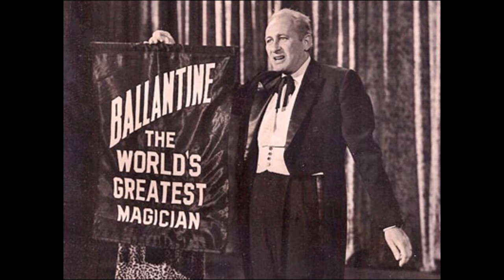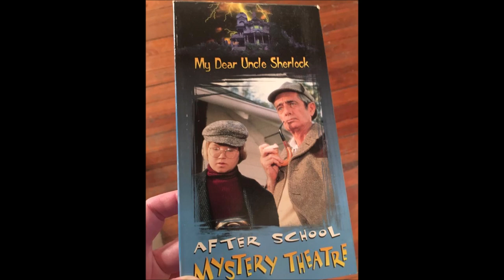Phil's Pop Culture Podcast: Robbie Rist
Phil's Pop Culture Podcast interview with actor and musician Robbie Rist.

Host Phil Kahn speaks to actor Robbie Rist, perhaps best known for playing Cousin Oliver on the 1970's television series, The Brady Bunch, and Michelangelo in the 1990 movie Teenage Mutant Ninja Turtles.

to listen to Robbie's podcast, The Spoon.